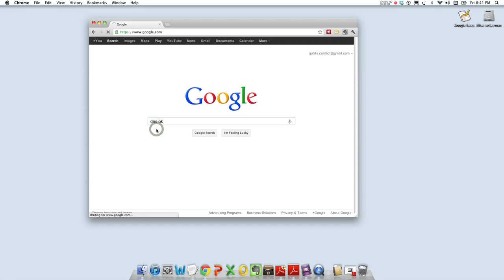DNS Changer Check-Up - Clean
Check your computer for the DNSChanger malware.